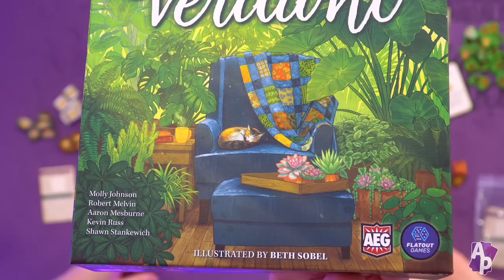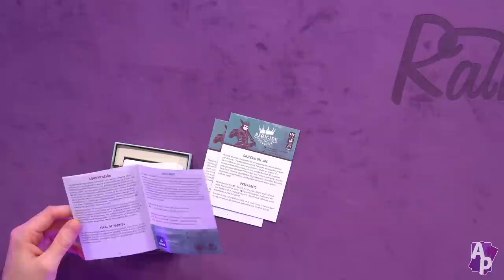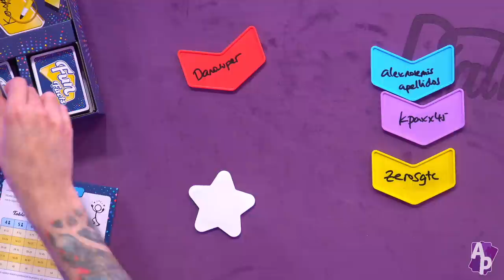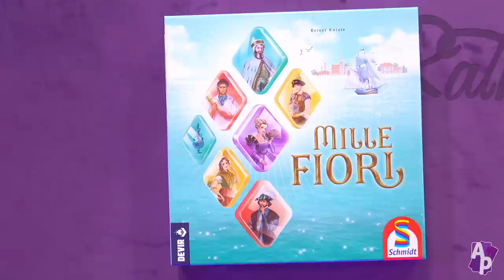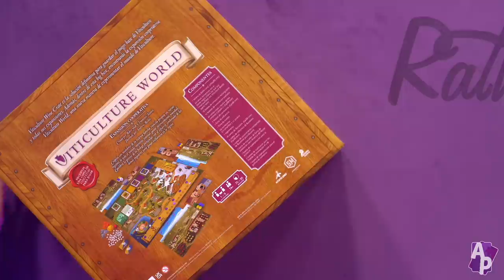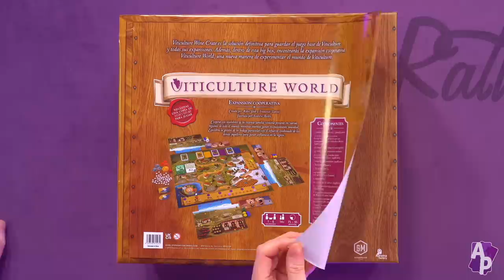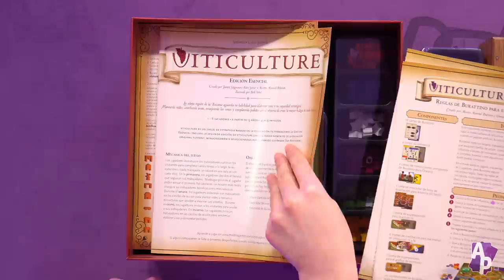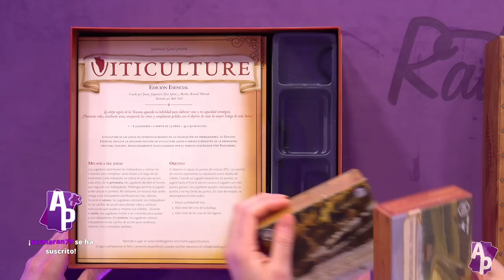AP SHOW #141 - El último AP SHOW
El Show de juegos de mesa semanal.

00:00 - Comienza el show
06:31 - Últimas partidas (Verdant, Regicide, Fun Facts, Mille Fiori)
1:08:00 - Tú antes molabas
1:19:32 - Los cachivaches (Viticulture: Wine Crate)
1:32:13 - Preguntas sin AP